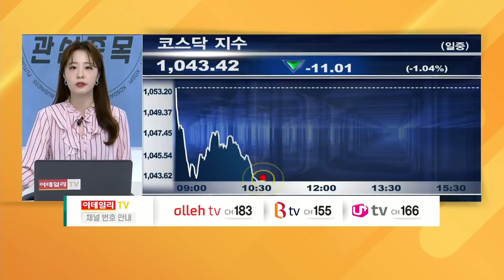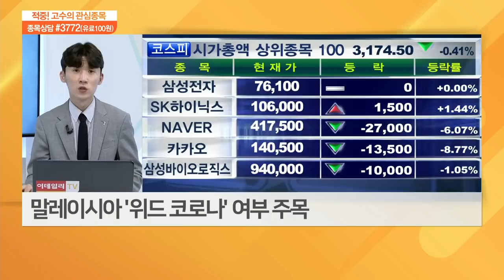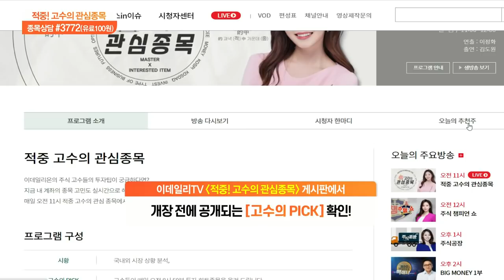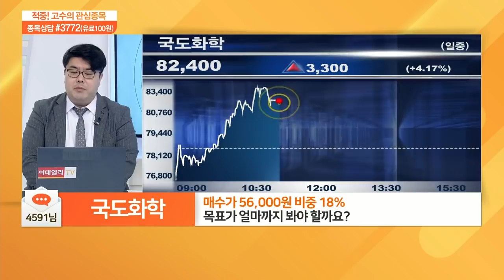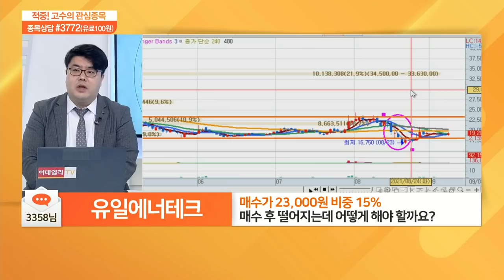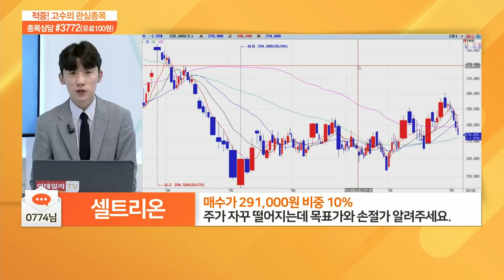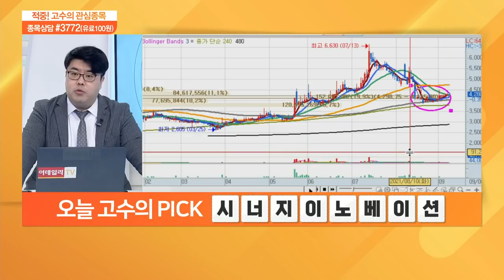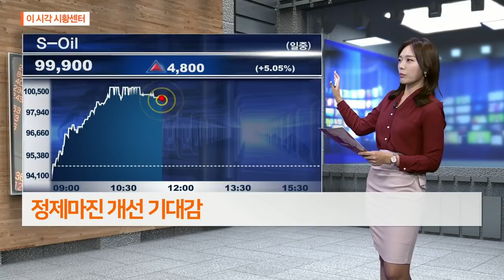적중 고수의 관심 종목 20210908